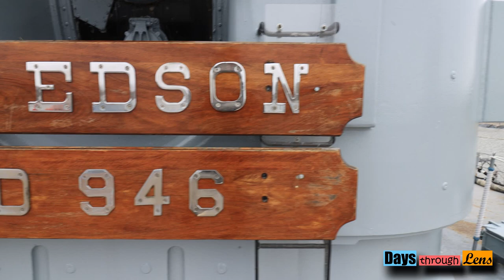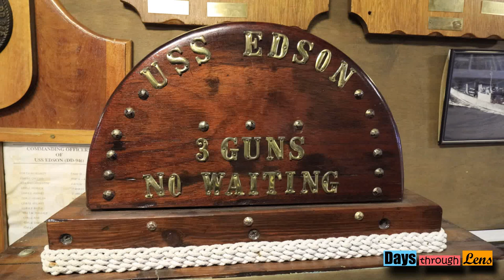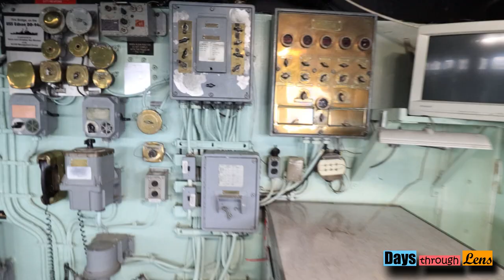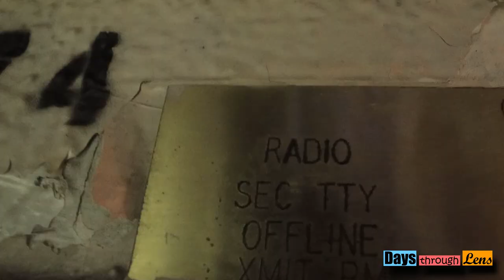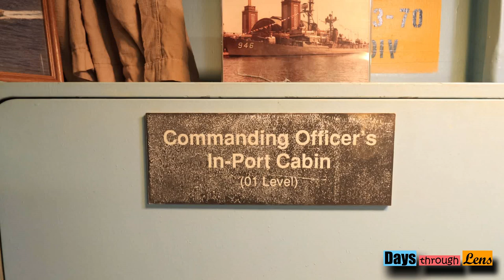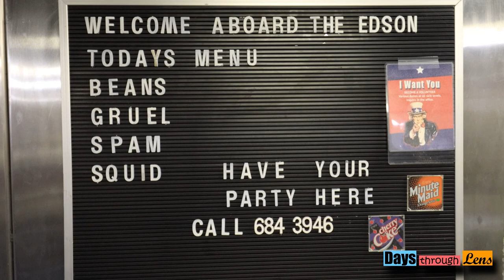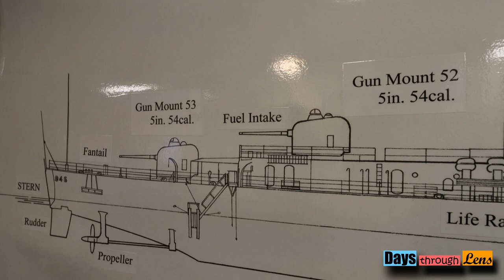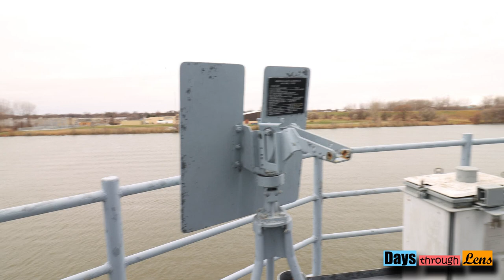Vlog 14 || USS Edson || US Navy Destroyer || Vietnam War Veteran || Bay City, Michigan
USS Edson is a former US Navy Forest Class Destroyer.
She served in the Vietnam War and is a museum ship now.
Location: Bay City, Michigan (Near Saginaw).
1 to 1.5 hour journey from Detroit.